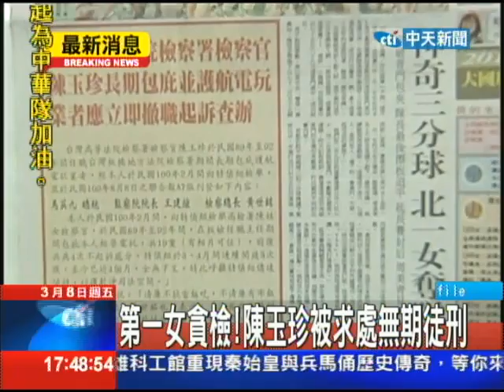20130308中天新聞 史上第一女貪檢！ 陳玉珍被求處「最嚴厲之刑」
被稱為「史上第一女貪檢」的前高檢署檢察官陳玉珍，因為涉嫌長期收賄，包庇賭博性電玩業者，時間長達六年多，不法金額超過2300萬，在去年11月，被法院裁定羈押禁見，全案經過特偵組偵結後，上午將陳玉珍依貪污罪起訴，由於她不認罪，被求處「最嚴厲之刑」，並褫奪公權。